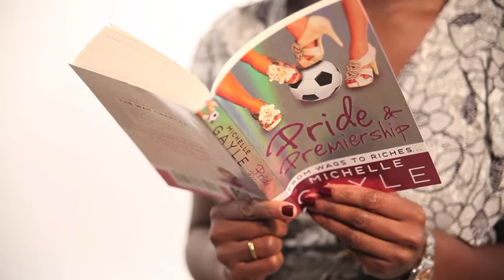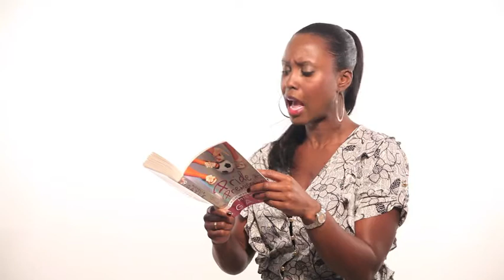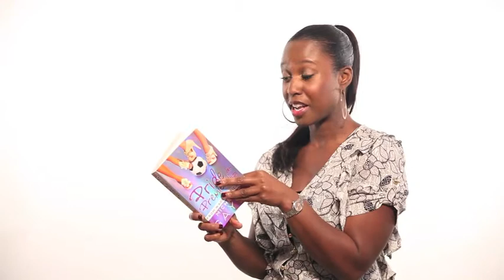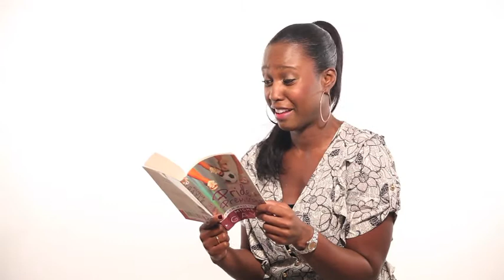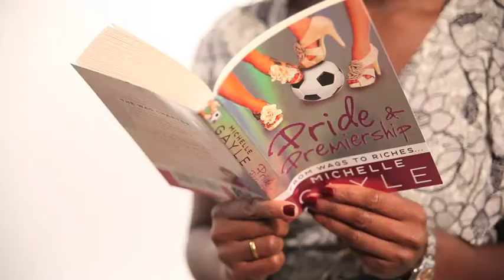Michelle Gayle Talks Pride and Premiership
Welcome to the hilarious diary of Remy Louise Bennet, aged 17 (and a half), wannabe WAG and aspiring businesswoman. In the sixth and concluding part of Pride and Premiership, Remy discovers the true meaning of perfect. Here, Michelle Gayle reveals her top five football fitties!

You can download Pride and Premiership for your mobile - the first part is FREE!